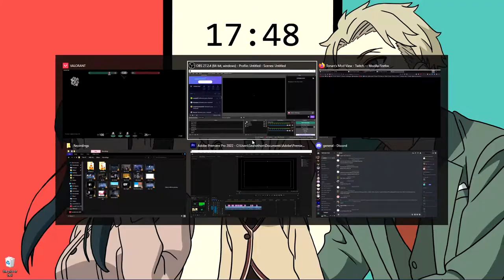the sussy cut | valorant funny moments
uhhhhhhhh 0.0

Subtitle Colors

- Tonarr/Sean: Black
- BiggieBeb/Ben: Brown
- Stargazer/Nick: Neon Pink
- AstroDaddy/Theresa: Light Blue
- Comrade/Jacob: Red
- Zackinson/Zack: Dark Red
- Jaeyde/Fiona: Pink
- Kazule/Will: Gray
- imdumbphy: Light Purple

Music Used

it remains barren down here